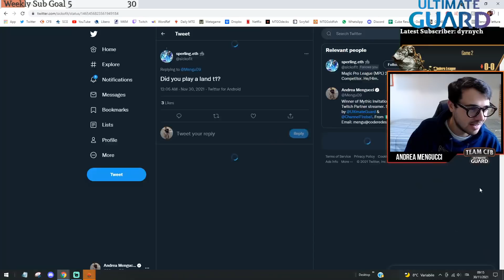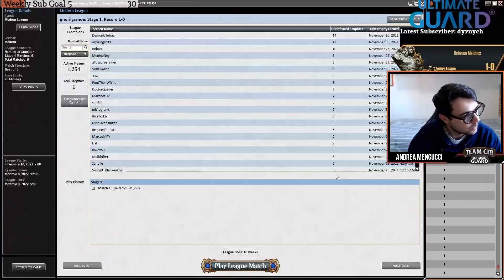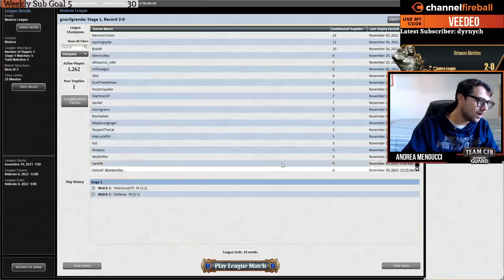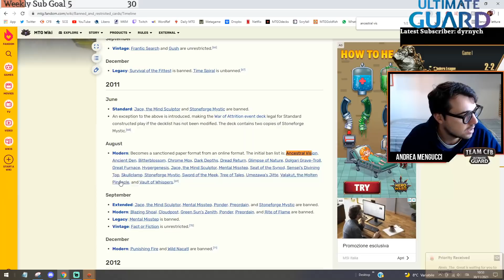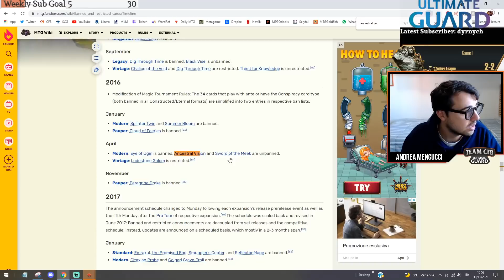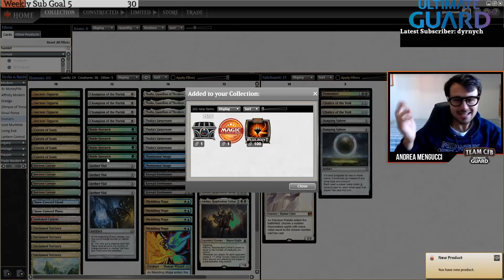Modern Humans is back! Vialing Grist out! | MTGO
Match Timestamps:
0:00 Deck Tech
04:01 Round 1
27:02 Round 2
55:52 Round 3
1:16:01 Round 4
1:28:57 Round 5